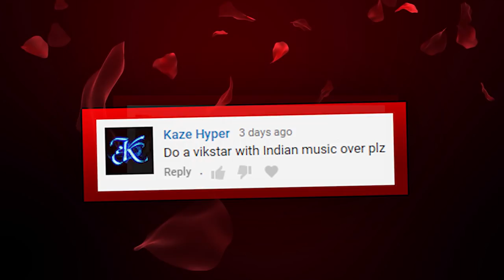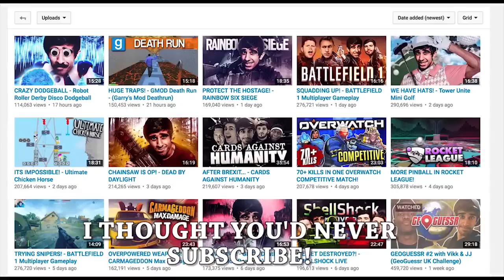VIKKSTAR'S INDIAN MUSIC COMPILATION!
This has been requested for ages, I know it, you guys know it, but what better time to release this as Vik has just dropped the most fire diss track of the 21st century

A LOT of you and I mean A LOT of you asked for this one so if we could hit 1,000 likes on this video that would be awesome!